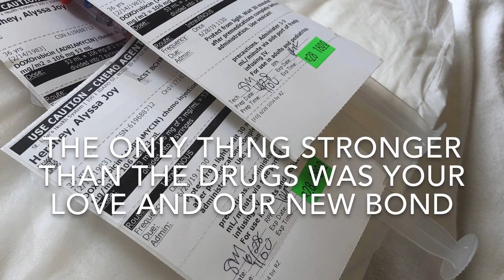Mother’s Day 2020